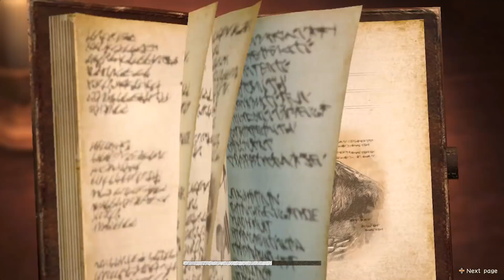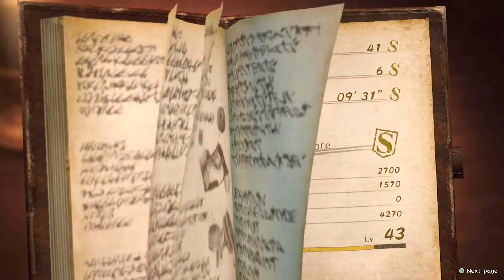Titan tấn công ngôi nhà trú ẩn của các vệ binh - Đánh bại Titan Thú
Titan tấn công ngôi nhà trú ẩn của các vệ binh - Nhiều titan quá